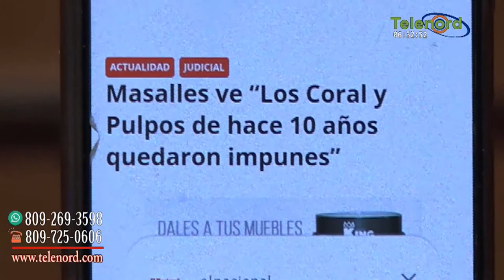Danilo sabe que no puede hablar de la corrupción y la impunidad dice Omar Peralta